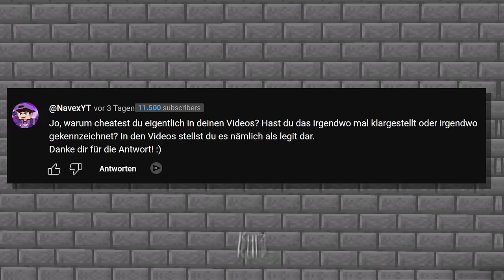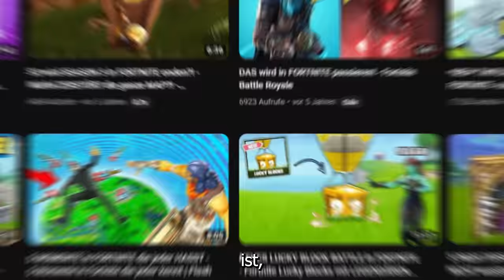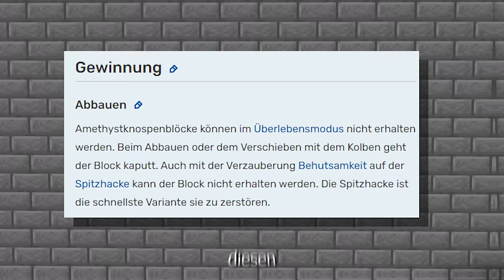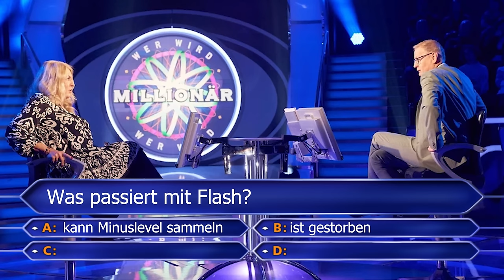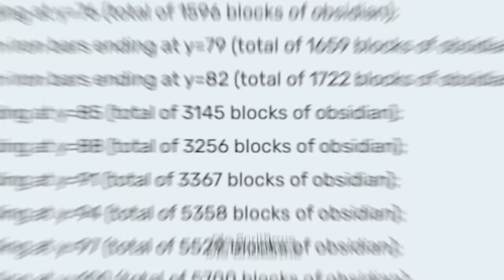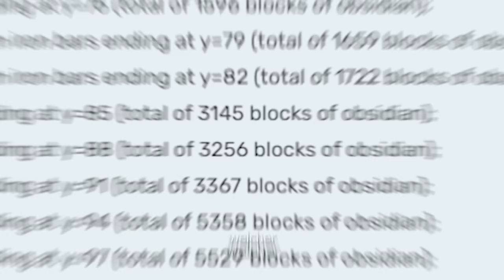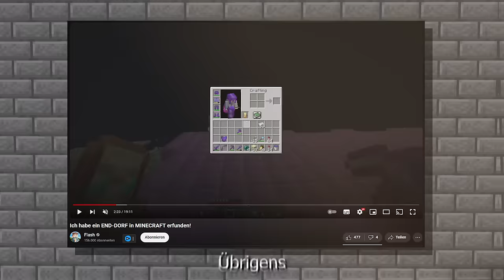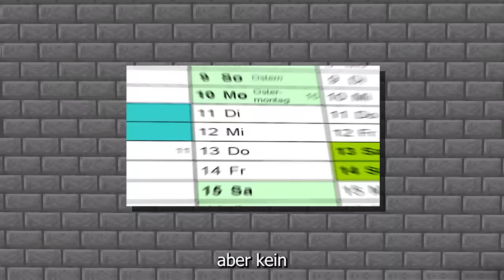Dieser YouTuber cheatet in seinen Minecraft Hardcore Videos... (ft. @Makochako )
Dieser YouTuber cheatet in seinen Minecraft Hardcore Videos...
ft. @Makochako

Dektiv, Jonathanice, Makochako, Flash, Caster oder sogar Navex. Jeder dieser Namen sagt euch etwas, wenn ihr Minecraft Hardcore oder 100 Tage
Minecraft Hardcore Videos im deutschsprachigen Raum schaut. Ihr wolltet, dass ich mir einen bestimmten YouTuber genauer anschaue. Daher geht es heute um Flash.

Danke an Makochako fürs mitmachen: @Makochako
Hier geht´s zu Flash: @Flash_Minecraft
Zum letzten Video von mir:
wie Minecraft Hardcore YouTuber euch belügen...

Alle Rechte, darunter das Zitatrecht, wurden gemäß Paragraph 51 (Urheberrechtsgesetz) eingehalten.